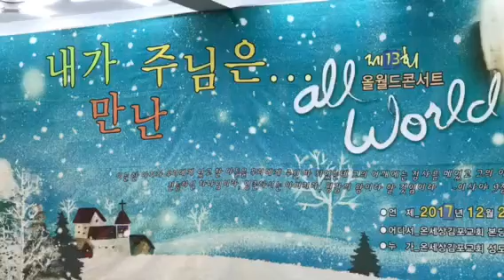제13회 올월드콘서트 2017. 12. 24. 온세상교회